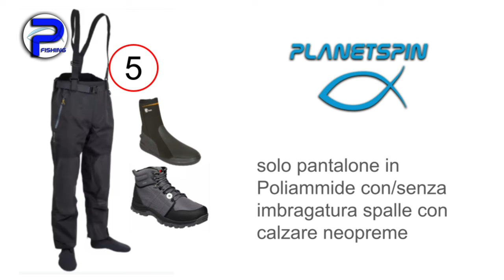WADERS pesca, kayak fishing e belly boat. Guida alla scelta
In questo video facciamo un approfondimento sulle caratteristiche e sui modelli di WADERS per la pesca sia in mare che in acqua dolce o salmastra.
Allo stesso tempo i waders, questa tipologia di stivale, è molto usata anche nella pesca da kayak o da belly boat.

Nella parte finale del video ho inserito una GUIDA alla scelta dei WADERS, in modo da elencare i PRO e i CONTRO dei vari modelli, per meglio comprendere quello ideale per le vostre specifiche esigenze in fase di acquisto

❤️ La COMMUNITY degli appassionati di pesca❤️

-- PLAYLIST interessanti
🎥 Ecco qualche esempio per partire su Youtube: